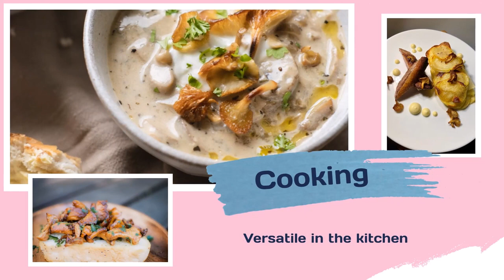Ready Growing Pink Oyster Mushroom Grow Kit